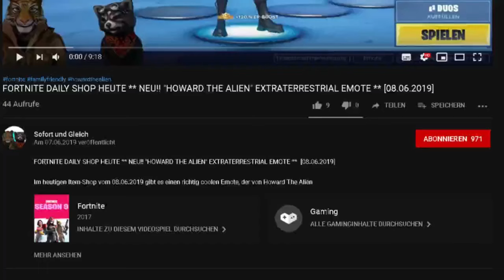FORTNITE DAILY SHOP HEUTE * ZURÜCK OG SKIN 😲 DER FRONTSPÄHER* [15.07.2019]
Im heutigen Item-Shop vom 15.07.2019 ist ein absoluter OG Skin wieder zurück, der Frontspäher. Dieser Skin war schon ewig nicht mehr im Shop.

Unsere Spielernamen:
HerrGleichYT
SofortuGleichTTV
SUG_HerrSofortYT

item shop,
frontspäher skin,
frontspäher outfit,
frontspäher fortnite,
recon scout skin,
recon scout outfit,
recon scout fortnite,
wüstendominiererin skin,
wüstendominiererin outfit,
wüstendominiererin fortnite,
aufklärer skin,
aufklärer outfit,
aufklärer fortnite,
desert dominator skin,
desert dominator outfit,
desert dominator fortnite,
relay skin,
relay outfit,
relay fortnite,